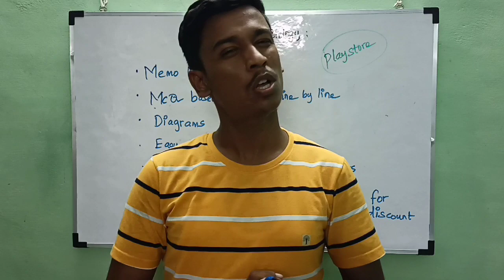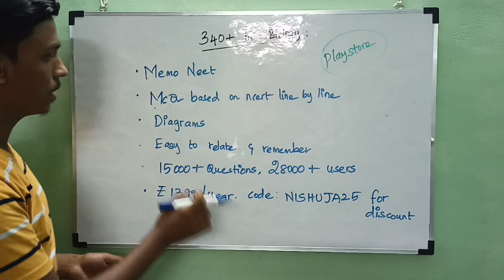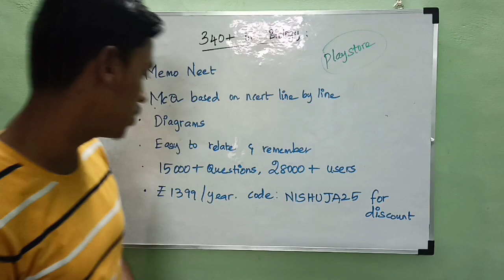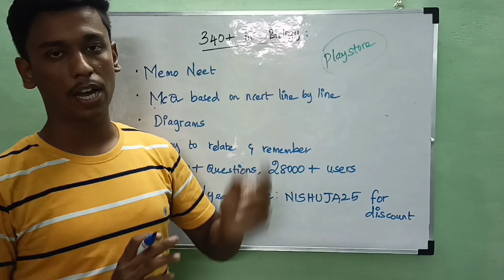HOW TO SCORE 340+ IN BIOLOGY | TAMIL | MEMO NEET | MCQ BASED ON NCERT